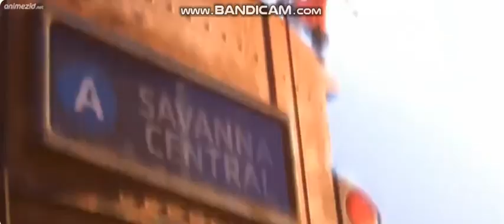Zootopia Train Crash Scene 2016